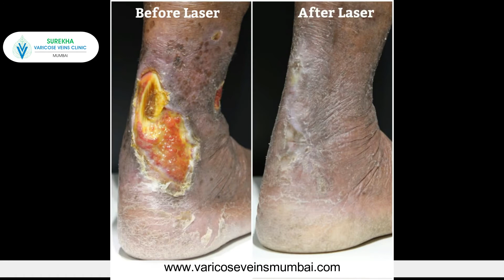Non-healing Venous Leg Ulcer - Treatment with painless, non-surgical Laser Treatment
Non-healing venous leg ulcers affect the quality of life and can make people bed ridden, who are otherwise healthy. Lack of awareness regarding where to seek the right treatment makes matters worse.

Listen in to Mr.Shriram Purohit, 85 year old patient of ours, who recovered from such long standing venous leg ulcer and is now able to carry out his daily routine independently.

Address:
Samata Hospital, Jai Yashodham, Char Rasta, Dombivli (East)

Contact Numbers :
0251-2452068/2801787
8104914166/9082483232